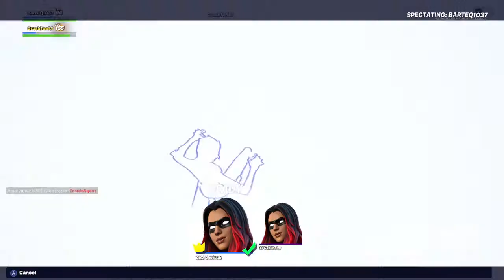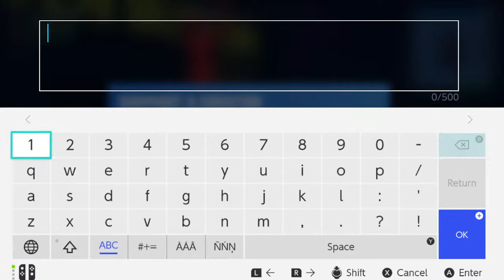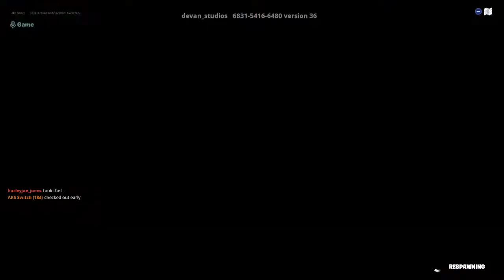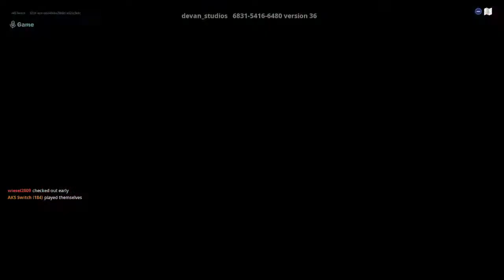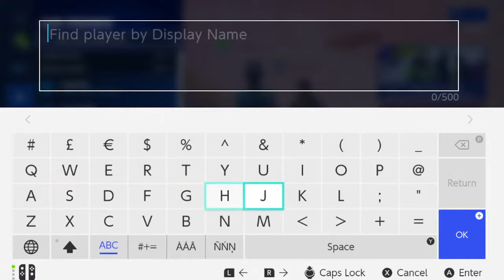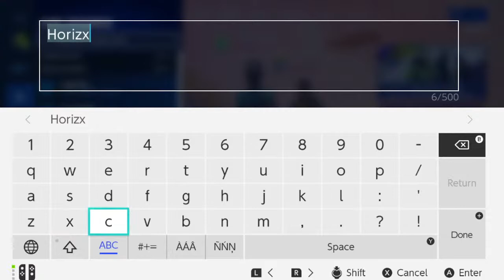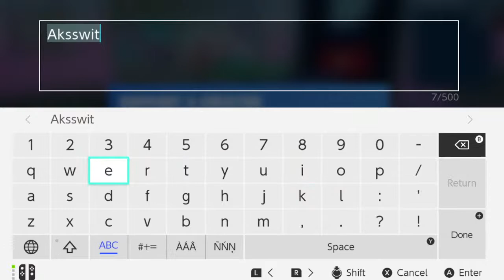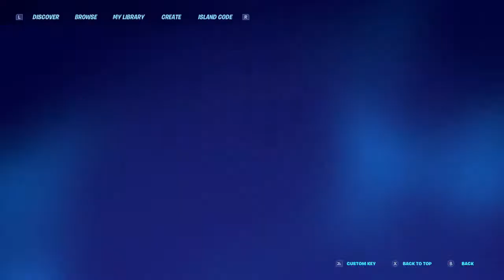Fortnite Chapter 3 --The Collider- New boss location -LIVE NOW!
JOIN THE RESISTANCE IN THE FINAL BATTLE TO FREE THE ZERO POINT!

USE CODE “AKSSWITCH” IN THE ITEM SHOP
Let's dive into the new island in Fortnite Chapter 3 Season 1: Flipped. Hey, let's grab that Victory Crown now!

Playing Battle Royal on my Nintendo Switch with my boys @AKS Switch Gamer

Fortnite, Fortnite Game, Epic Game, Fortnite Gameplay, Fortnite Livestream, Fortnite Epic Game Battle Royal AKS Switch Gamer

RESISTANCE FINALBATTLE TO FREE THE ZERO POINT! TRY OUT ALL-NEW TACTICS SPRINTING, MANTLING, ARMORED BATTLEBUS POWERFUL FORCE COWCATCHER TO YOUR TRUCK FOR EXTRA RAMMING POWER. ULTIMATEBATTLE ZEROPOINT CHAPTER3SEASON2 RESISTANCE COMMAND CAVERN